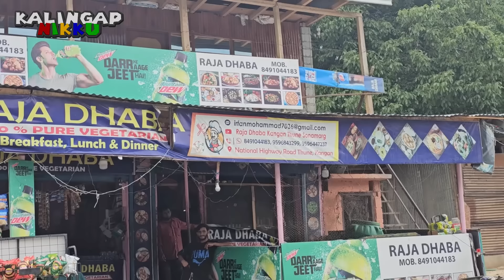DAY 3 VACATION GRABE! FIRST TIME KO MAKAKITA NG GANITO!